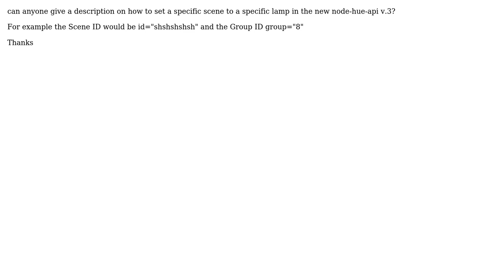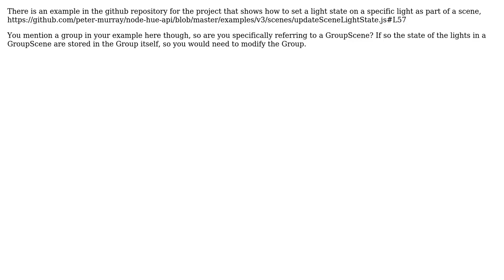How to set scenes in the new Philips HUE API node-hue-api v.3?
With thanks & praise to God, and with thanks to the many people who have made this project possible! | Content (except music & images) licensed under CC BY-SA | Music | Images & others | With thanks to user Peter Murray user Georg Stunic and the Stack Exchange Network Trademarks are property of their respective owners. You are responsible for your own actions.